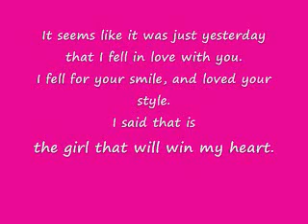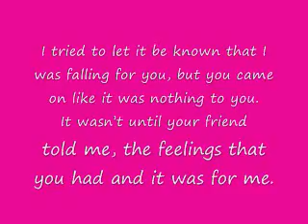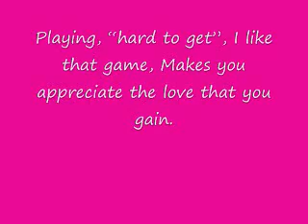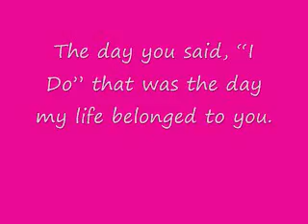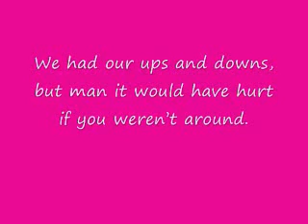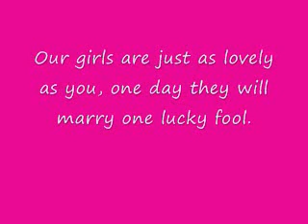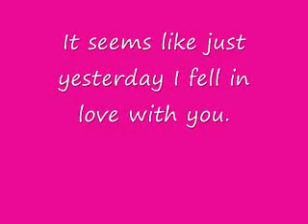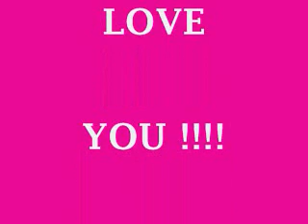I love my lady (By Vel Sneezy)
Wrote the song for my wife for Valentine's Day..